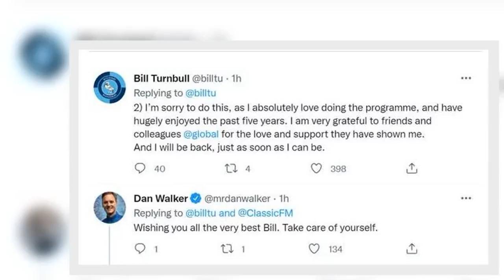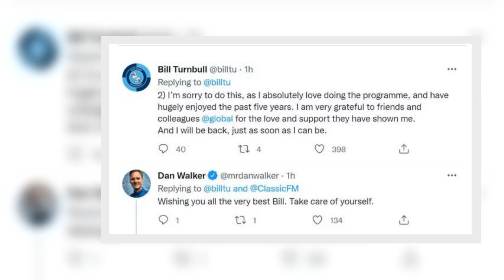Dan Walker reacts to ex BBC Breakfast host 'taking leave of absence' amid health update